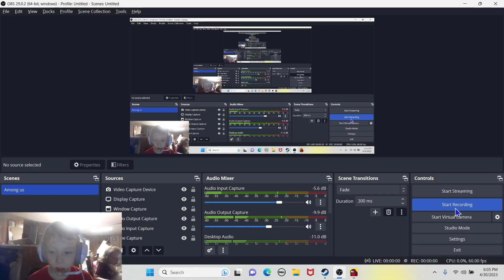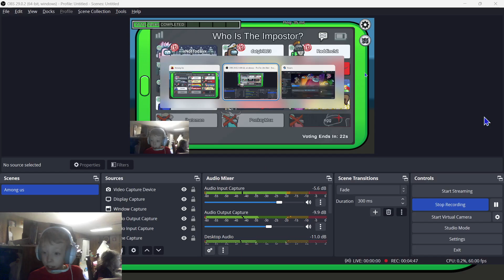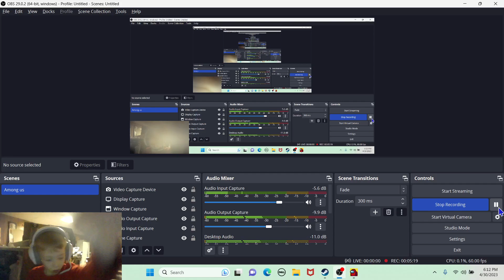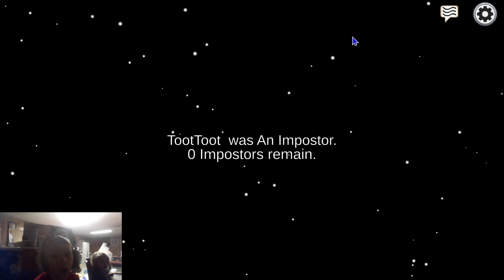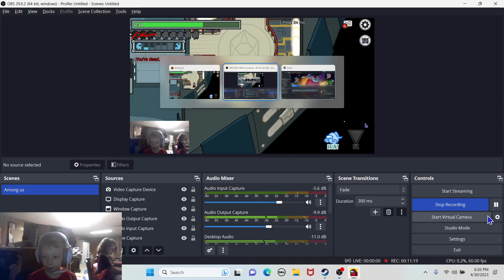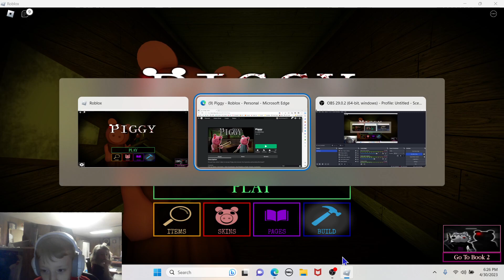I play Among us again with my sister then I play Piggy!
Me and PriPri having some gaming time together! kidsvideos entertainment gaming roblox amongus duos (team) robloxhorror horror piggy Roblox